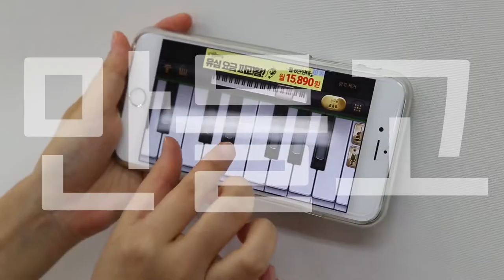반듯씨 저작권 서포터즈 8월 1차 영상입니다(6팀:ALLRIGHT)